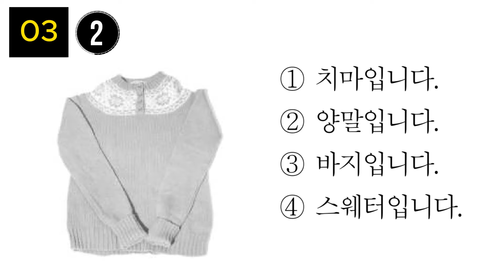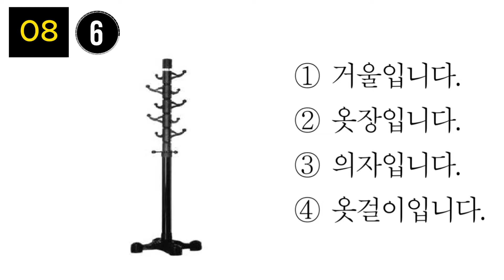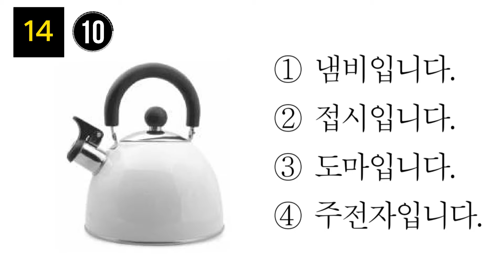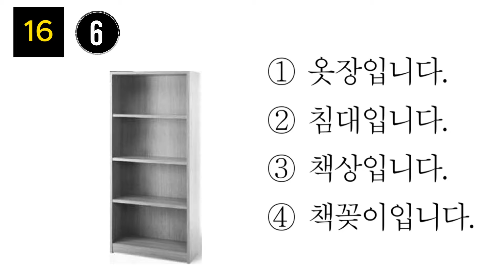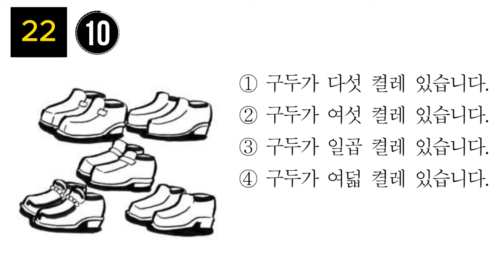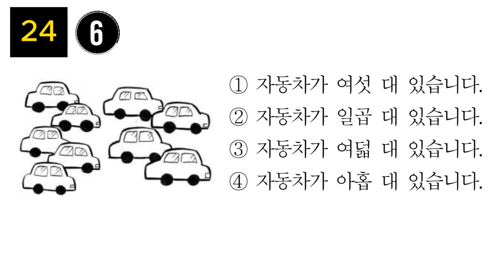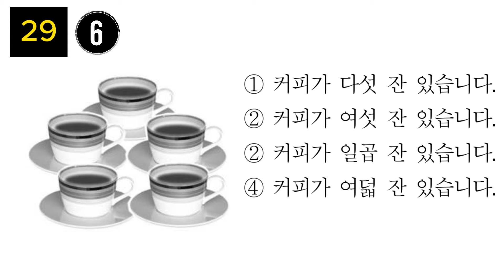Part3) EPS Topik test l Basic Korean words Quiz l Test your Korean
Hello, I'm Korean Mario. I’m a certified and professional EPS tutor. The most common questions from my followers revolve around EPS (Employment Permit System).

EPS is the system for foreign workers to work in Korea, involving written exams and interviews. I've noticed a lack of resources for EPS interview preparation online, so I've designed this series to help you pass in just 5 days.

Students who are not interested in the EPS test can also study with the book. There are more than 120 everyday words and phrases in the book. Studying with this book will really improve your speaking skills.

Trust me, with our efforts, you'll succeed in the EPS interview and achieve your dream of coming to Korea. Let's start preparing for the EPS interview together. Are you ready?